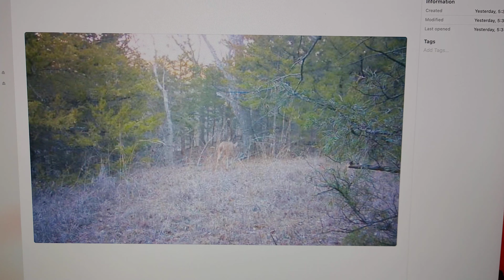Video from trail camera at Mikes Dec. 19-28th.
Mediocre video from a mediocre trail camera.
Nice buck. Cute pork chops.